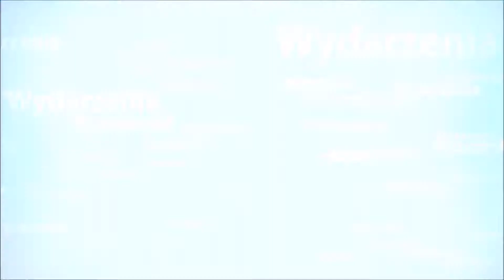Konferencja ministra Adama Niedzielskiego w Bydgoszczy (06.05.2021)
Konferencja Adama Niedzielskiego, Ministra Zdrowia w sprawie psychiatrii i psychologii dziecięcej, która odbyła się przed budynkiem Kliniki Psychiatrii Szpitala Uniwersyteckiego nr 1 im. dr Jurasza w Bydgoszczy.